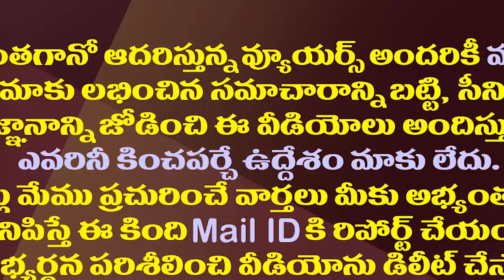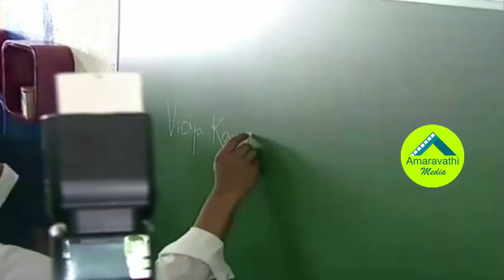స్కూల్ బ్లాక్ బోర్డు మీద జగనన్నఏం రాశారో తెలిస్తే షాక్|CM Jagan Wrote Great Words on the Black Board